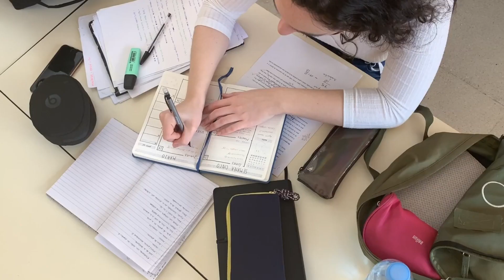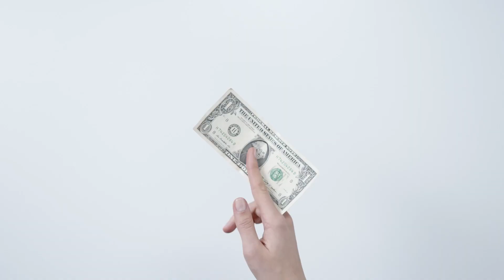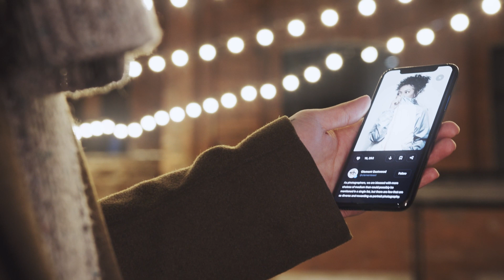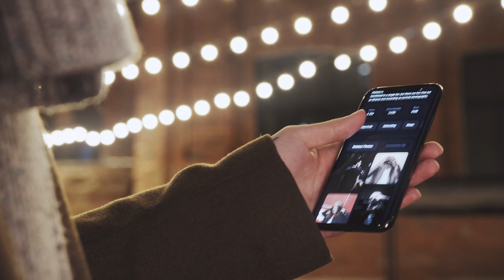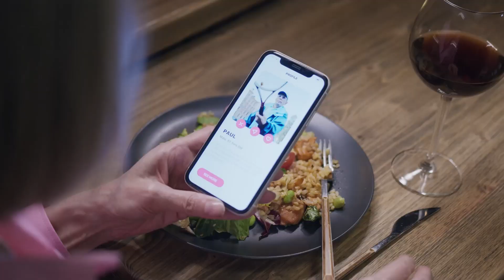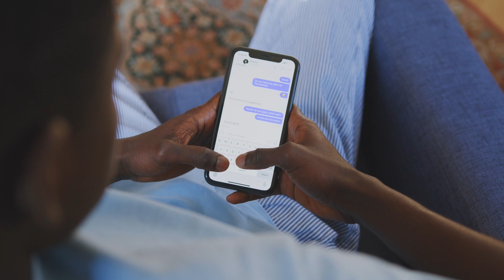5 Horrific Tinder Matches Gone Horribly Wrong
This spine-chilling video recounts five allegedly true tales of Tinder terror - from an attempted violent abduction by a duplicitous catfish, to a girl nearly trapped in a snuff film fantasy, to another evading assault in a parking lot ruse, to a model whose photographer date murdered her, to a vanished backpacker last seen happily on a dream date in New Zealand. We explore online dating’s darker dimension hiding behind the screens.

❤ Support us now and become an FRIGHTENING FANATICS OF THE CREEPY ISLAND!

Welcome to our horror channel, where original CREEPYPASTA and horror tales will send shivers down your spine. Explore inexplicable mysteries and creatures lurking in the shadows. Our stories take you on a journey into uncharted psychological territory. Discover how thin the veil between reality and fantasy truly is. Welcome to your waking nightmare.
But fear not, we're not here solely to make your heart race. Our curated selection of HORROR STORIES and SCARY STORIES also invites you to delve into the darker realms of the human imagination, providing a deeper understanding of the fears that bind us as human beings. Each narrative is a voyage into uncharted psychological terrain, where tension mounts and the mind is put to the test. Join us as we seek to find the border between reality and fantasy, discovering just how subtle the line is that separates the ordinary from the unsettling. Whether you're a fan of horror tales or simply curious about exploring the shadows, our channel is your passport to a world of unexpected terror and visceral thrills. Welcome to your waking nightmare.

About CREEPY ISLAND

✍ Written, voiced, and produced by CREEPY ISLAND
💪 Support us now and become an CREEPY ISLAND fan

Copyright Questions

guidelines.
106 and 106A, the fair use of a copyrighted work, including such use by reproduction in